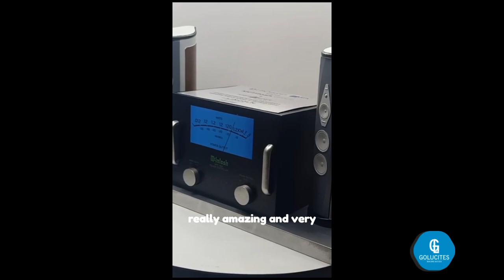🏆 Creative Golucites Financial Trophy Designs